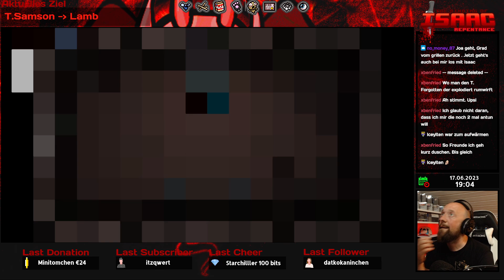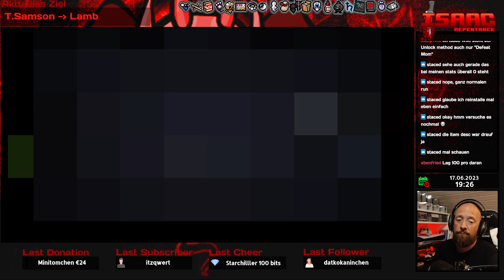The Binding of Isaac Repentance 3.0 ✿ 200 ✿ Let's Play German Deutsch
Hallo zusammen,
dies ist mein Let's Play zu TBoI Savefile 3 auf auf dem PC.

Viel Spaß,
Euer Gorbi